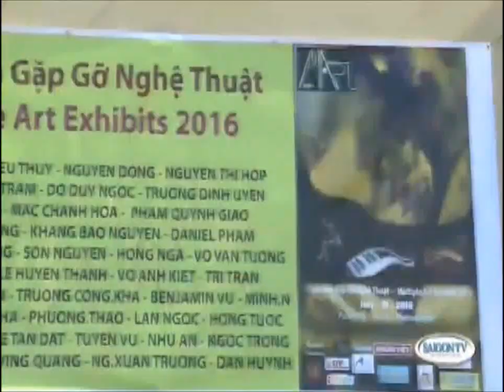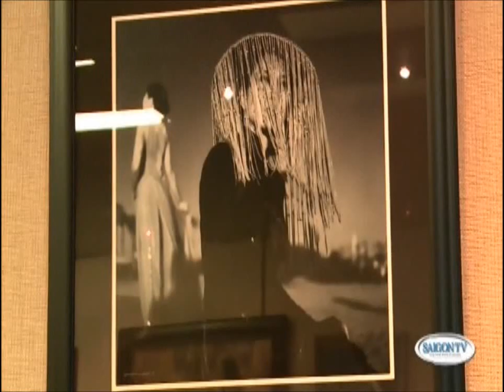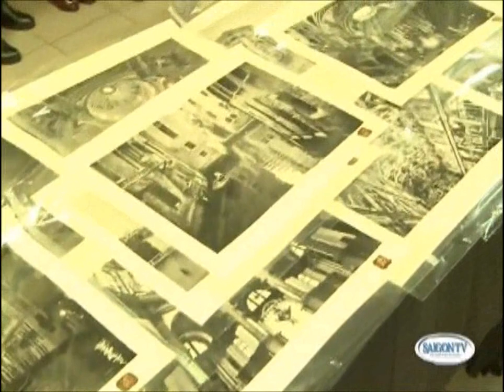SaigonTV - Gặp gỡ Nghệ Thuật 2016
Lê Bích Trâm thực hiện phóng sự về buổi triển lãm tranh, ảnh nghệ thuật - "Gặp gỡ nghệ thuật 2016" hôm 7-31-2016 tại miền Nam Cali. Phỏng vấn các họa sĩ Ái Lan, Trương Đình Uyên, Mạc Chánh Hòa, nhiếp ảnh gia Nguyễn Mính.